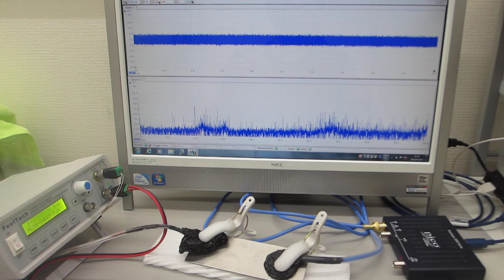振動計測技術（超音波の非線形現象に関する「測定・解析・制御」技術を応用）